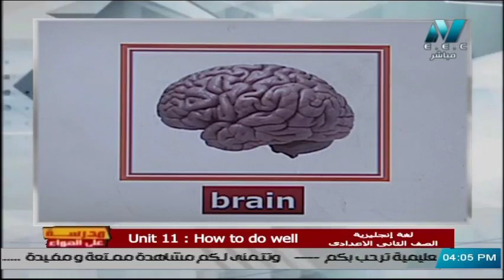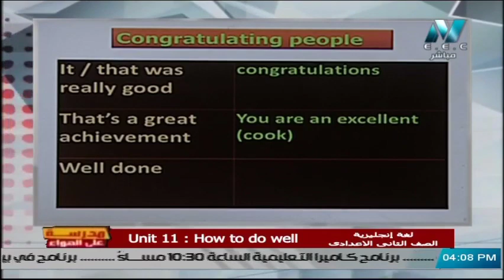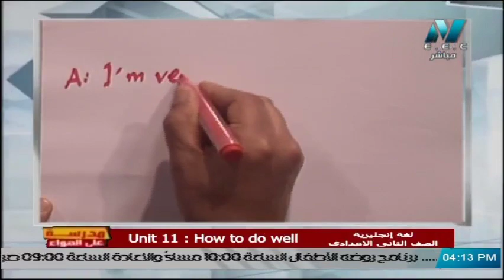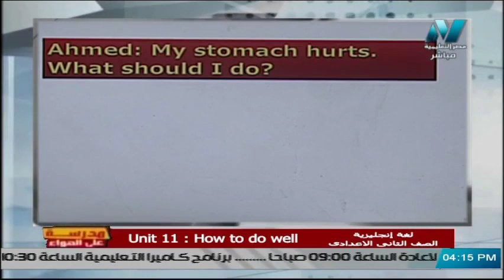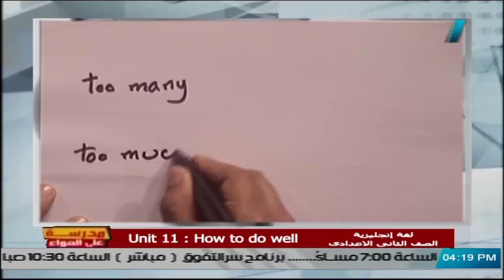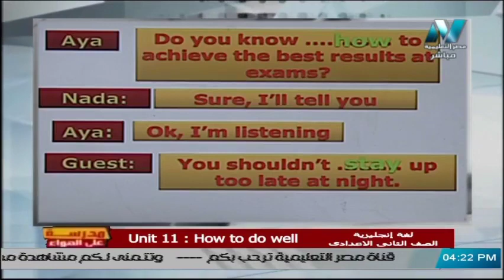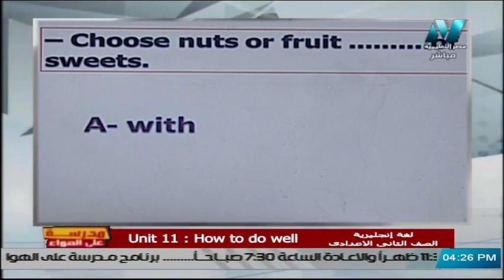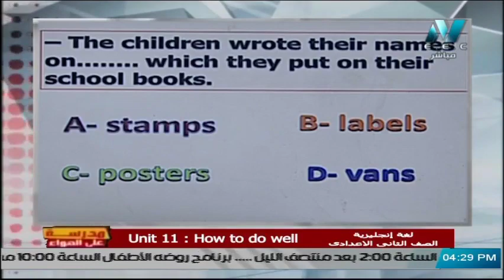لغة إنجليزية الصف الثاني الاعدادي 2020 ( ترم 2 ) الحلقة 2 - Unit 11 : How to do well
تقديم المادة العلمية أ/ صبحي الغيطاني
حلقة يوم الثلاثاء 18 فبراير 2020 من برنامج مدرسة على الهواء هو أول برنامج تفاعلي مع الطلاب على الهواء مباشرة ويذاع يوميا من الساعة 12 ظهرًا حتى الساعة 2 ظهرًا ومن الساعة 3 مساء حتى الساعة 5 مساء ومن الساعة 8 مساء حتى الساعة 10 مساء